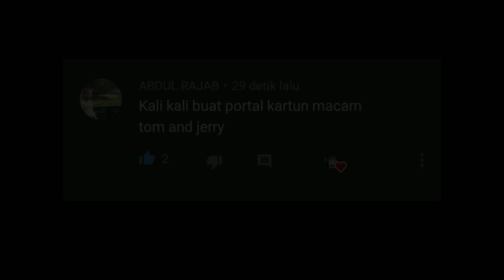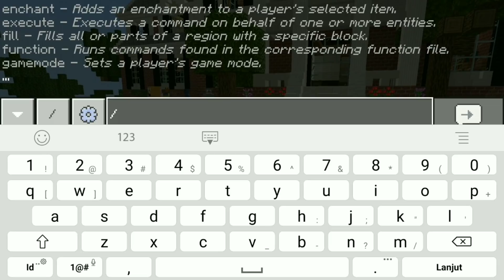CARA MEMBUAT PORTAL TOM AND JERRY - MINECRAFT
Halo teman uzeming, balik lagi nih di channel saya jadi kali ini aku membuatkan portal kartun tom & jerry, di minecraft.